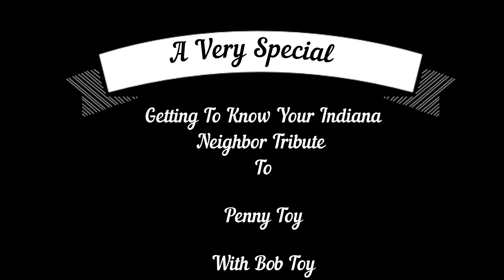Getting to Know Your Indiana Neighbor Tribute to Penny